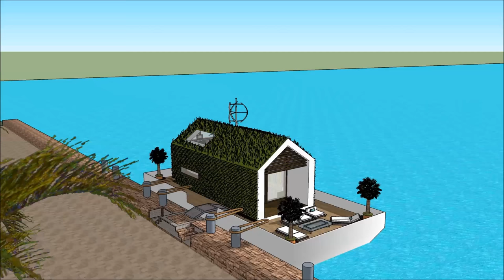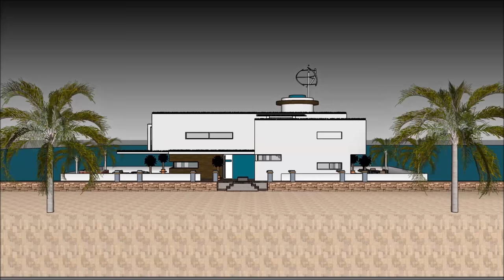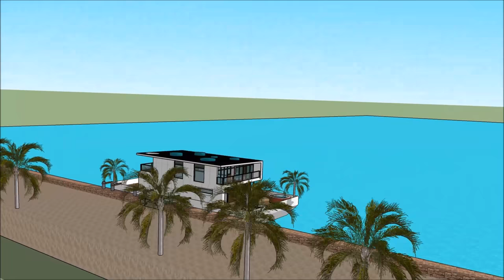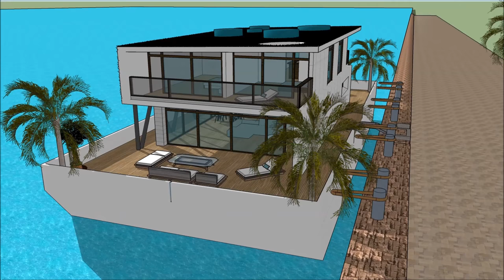하우스 보트 플로팅 하우스 하우스 보트 네덜란드의 맨션 홈 암스테르담 한국 바다는 바다에서 독특한 생활과 템즈 강에 떠있는하우스 보트 플로팅 하우스 하우스 보트 네덜란드의 템스에있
하우스 보트 플로팅 하우스 하우스 보트 네덜란드의 맨션 홈 암스테르담 한국 바다는 바다에서 독특한 생활과 템즈 강에 떠있는하우스 보트 플로팅 하우스 하우스 보트 네덜란드의 템스에있 하우스 보트는 삶의 질을 유지하기 위해 만들어졌습니다.

하우스 보트 플로팅 하우스 하우스 보트 네덜란드의 맨션 홈 암스테르담 한국 바다는 바다에서 독특한 생활과 템즈 강에 떠있는하우스 보트 플로팅 하우스 하우스 보트 네덜란드의 템스에있에는 ​​사치스러운 바지선 보트가 포함되어 있습니다. 사치스러운 사용자가 바지선을 임대 할 수 있도록 디자인 된 디자인 하우스 보트

하우스 보트 플로팅 하우스 하우스 보트 네덜란드의 맨션 홈 암스테르담 한국 바다는 바다에서 독특한 생활과 템즈 강에 떠있는하우스 보트 플로팅 하우스 하우스 보트 네덜란드의 템스에있에는 ​​지하 3 층짜리 플랜이 있으며, 밑에는 임차인에게 필요한 모든 시설이 있습니다. 하우스 보트 바지선 (House Barge)은 독특하고 현대적인 디자인으로 독특한 건축 적 특징을 가지고 있습니다. 그것은만의 화려한 볼 수있는 자체 라운지 공간이 있습니다.